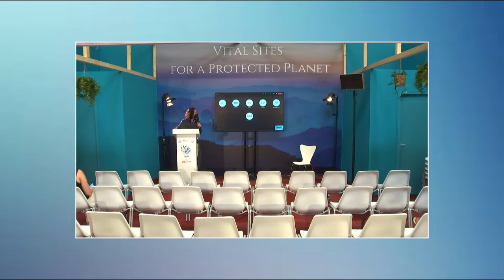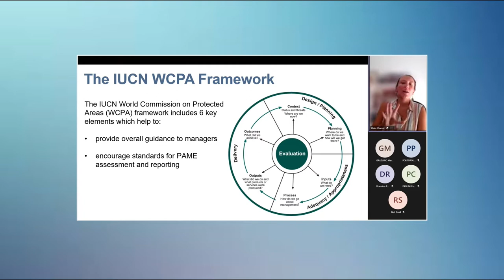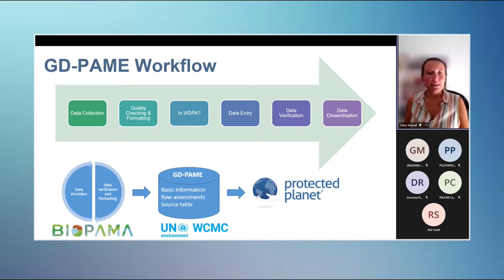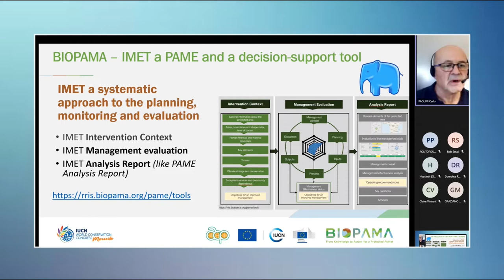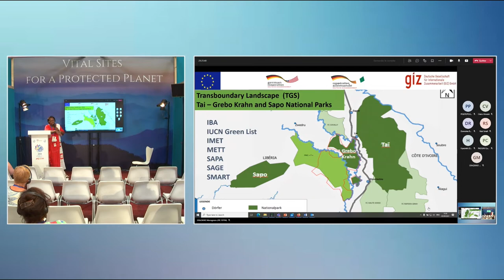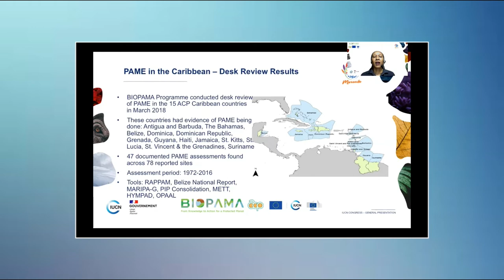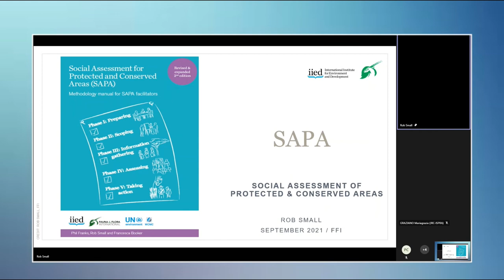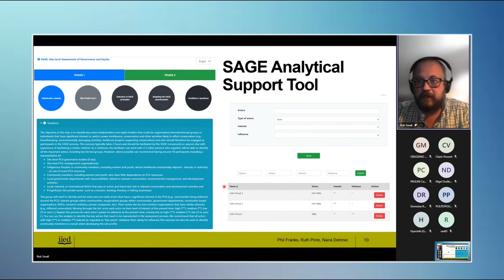Day 2 Session 4: ‘Governance & management – New approaches and resources to support protected areas’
Good governance and management of protected and conserved areas are critical for achieving conservation outcomes in an effective and equitable way. Protected area (PA) agencies, managers and stakeholders need easy access to available tools and methodologies to assess and support PA management effectiveness (PAME) and PA governance and equity (PAGE). They also need help in planning and implementing assessments at site and system level, and in analysing, visualising and reporting key results from such assessments. This event provides an overview of new PAME and PAGE approaches and resources that are supported by the Joint Research Centre (JRC) of the European Commission and its partners. We will briefly introduce the Integrated Management Effectiveness Tool (IMET) that has been applied to over 100 PAs in Africa and is now mandatory.